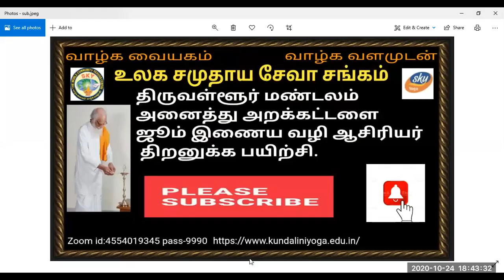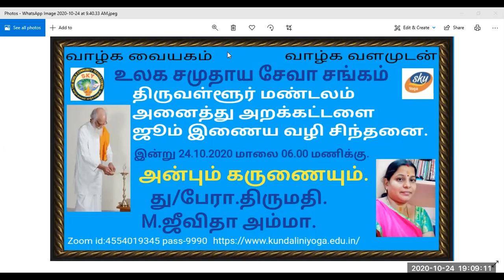Vethatiriya Chinthanai.அன்பும் கருணையும்.து/பேரா.திருமதி.M.ஜீவிதா அம்மா.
Vethathiriya Chinthanai. All videos education supported only.அன்பும் கருணையும்.அறிவோம் வேதாத்திரியத்தை வாழ்க வளமுடன்.